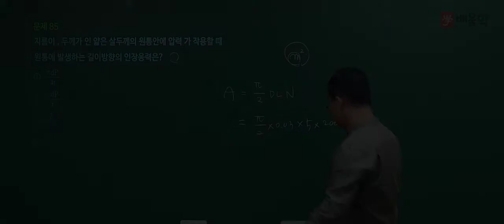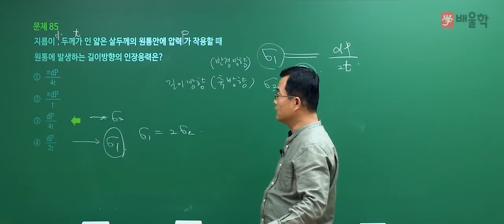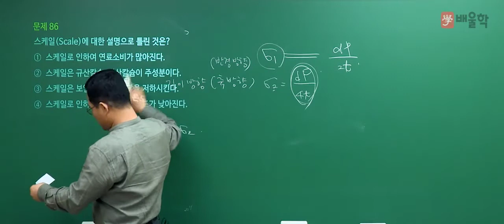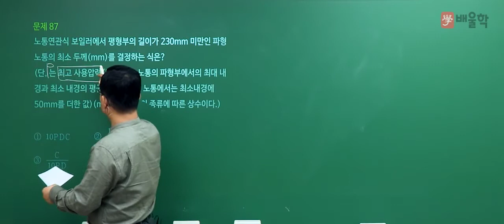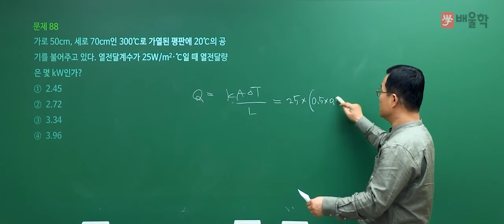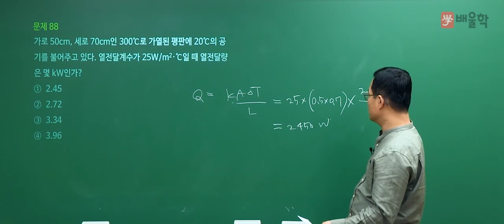[에너지관리기사 필기] 2020년 3회 필기 기출 풀이 5과목 열설비설계2 - 박병호 교수님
2020년 3회 에너지관리기사 필기 5과목. 열설비설계 기출문제 해설 강의!